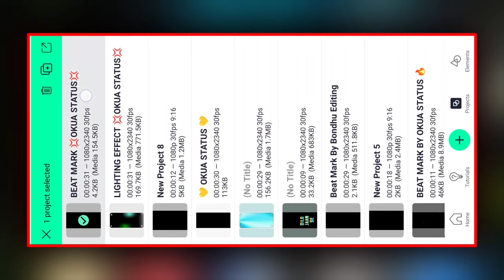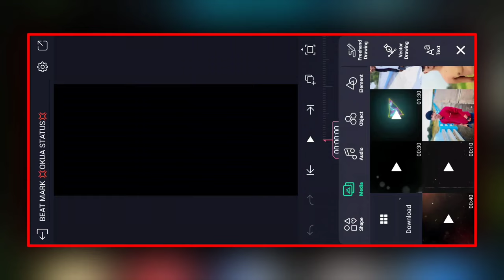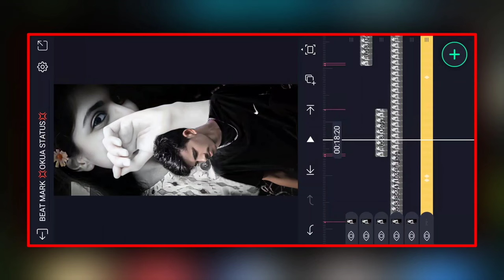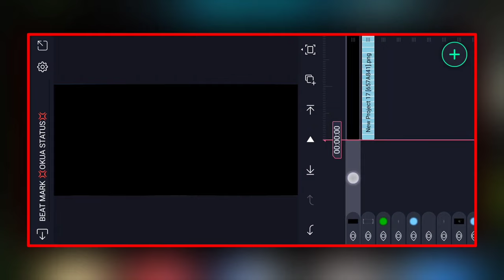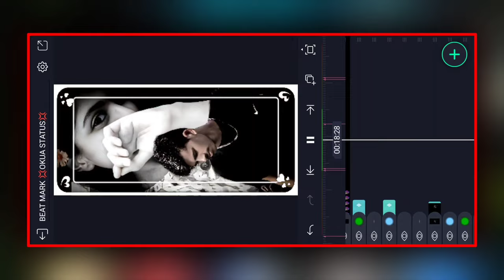amar moner khobor pabi re tui alight motion video editing new purulia trending bewafa😭 status video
________________❤️ Love You ❤️________________

👋Hello friends,
Welcome to  Okua Status

                                  🎀Others Video🎀

                                     🔴NOTES🔴

🎀All content used is copyright to OKUA STATUS . Personal Use or commercial display or editing of the content without proper authorization is not allowed.